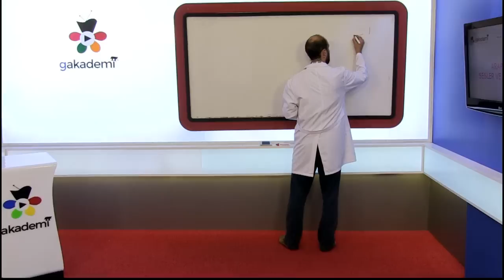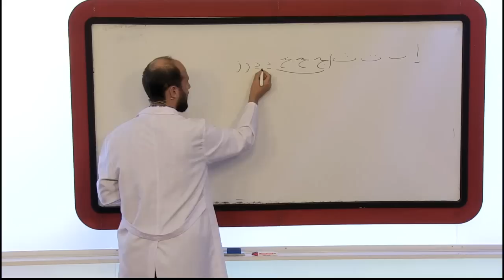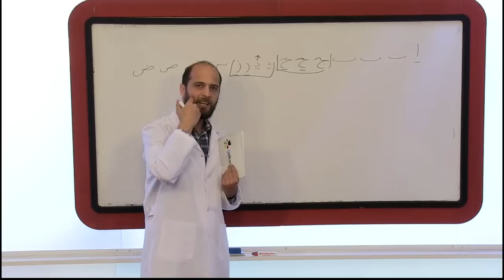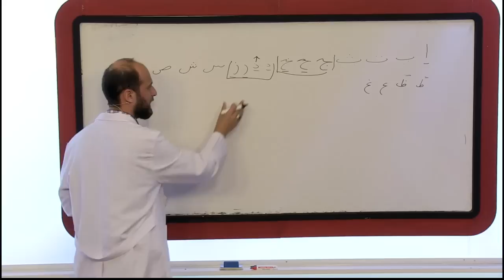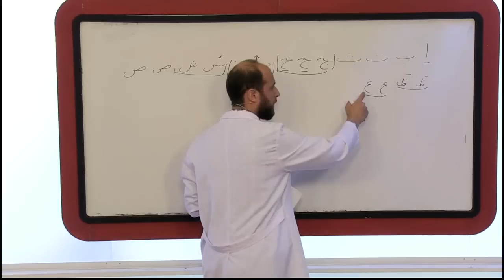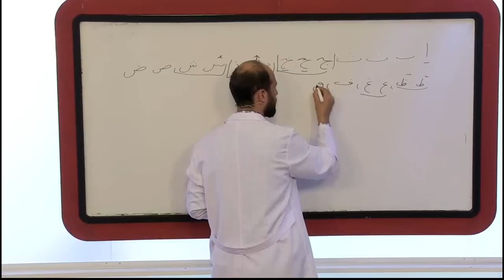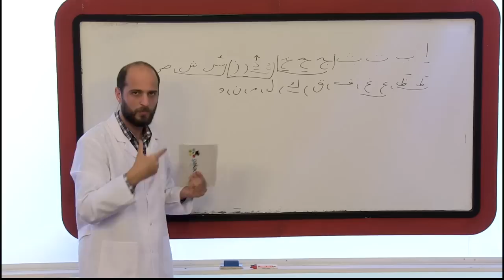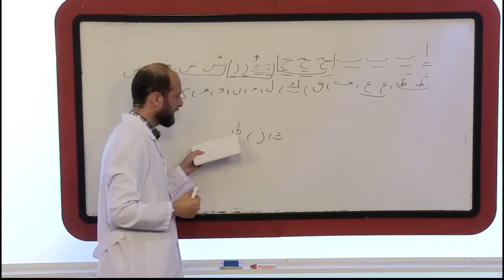İmam Hatip 9. Sınıf Arapça Eğitim Seti